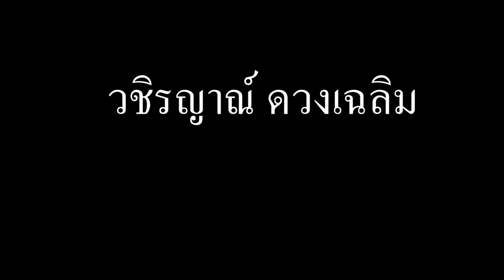12วชิรญาณ์ ดวงเฉลิม